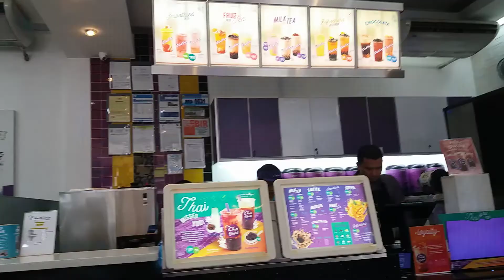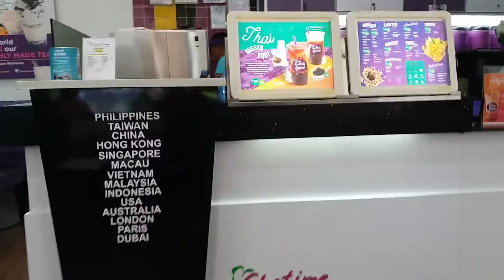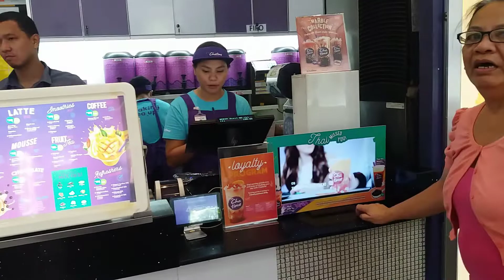IT'S CHATIME! TREAT FROM MA'AM MARISSA AND MA'AM BABES OF ASIALINK FINANCE CORPORATION